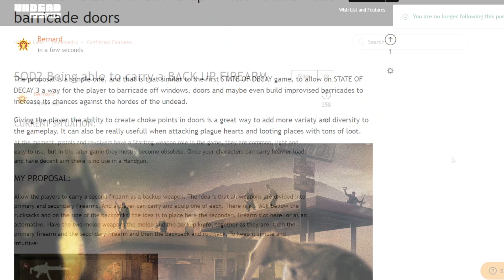STATE OF DECAY 3: Tablar ventanas LISTA DE DESEOS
State of Decay 2 es un videojuego de supervivencia desarrollado por la empresa Undead Labs y publicado por Microsoft Studios. Es una secuela del videojuego de 2013 State of Decay. El juego ha tenido su lanzamiento el 22 de mayo de 2018, para las plataformas Xbox One y Microsoft Windows.
State of Decay 2 es un juego de supervivencia zombi en el que la jugabilidad se experimenta desde una perspectiva en tercera persona.​ El juego se desarrolla en un entorno de mundo abierto y presenta un modo de juego cooperativo con hasta tres jugadores más.
State of Decay 2 está siendo desarrollado por la empresa Undead Labs y será publicado por Microsoft Studios.2​ El juego está siendo desarrollado con el motor Unreal Engine 4.3​ El juego fue anunciado el 13 de junio de 2016, en la presentación de la E3 de Xbox de Microsoft.2​ El juego estaba programado para ser lanzado en 2017 para Windows 10 y la consola de videojuegos Xbox One.2​ En la sesión informativa de Xbox en la E3 2017 de Microsoft, se anunció que el juego se lanzaría en el 2018.4​ Finalmente, el juego se lanzó el 22 de mayo de 2018 a precio reducido tanto en Xbox One como en Windows 10.5​ Además, el juego entró a formar parte del catálogo de juegos deXbox Game Pass desde el mismo día de lanzamiento.

State of Decay 2 tuvo una gran acogida entre la comunidad de Windows 10 y Xbox One. El título llegó a contar con más de dos millones de jugadores18​ en sus dos primeros días de vida.